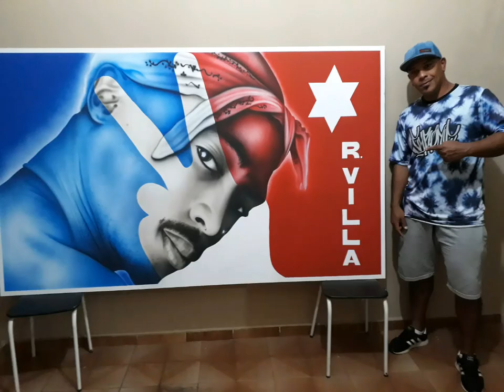Aerografia passo à passo ( desenho passo à passo ) Tupac LEANDRO PINTURAS